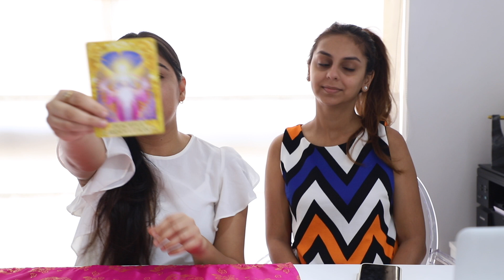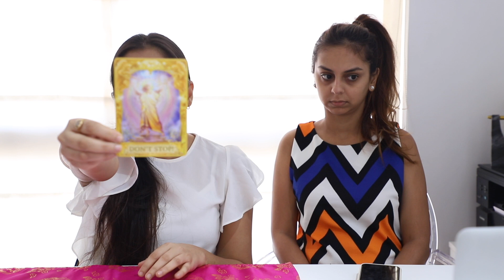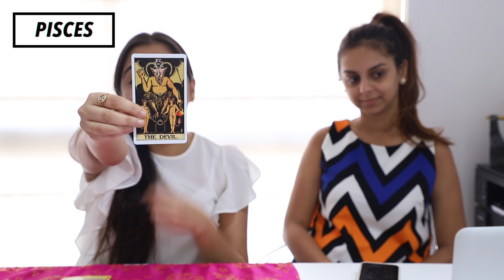Weekly Horoscope For 25th November 2018 | What When Wear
Here's bringing to you your tarot readings for the week of 25th November 2018 for all 12 zodiac signs!

Aries 0:39
Taurus 1:29
Gemini 2:19
Cancer 3:18
Leo 4:17
Virgo 5:09
Libra 6:05
Scorpio 7:03
Sagittarius 8:13
Capricorn 8:55
Aquarius 10:03
Pisces 10:48
Follower question 11:38

What I shoot with:
I shoot on the Canon 600D SLR, but it has now been discontinued. The camera closest to it in terms of features as well as price is the Canon 700D

When using my SLR, I use the Canon 85mm/1.8 lens or the kit lens of an 18-55mm/0.8

I shoot my vlogs on the Sony RX100-IV